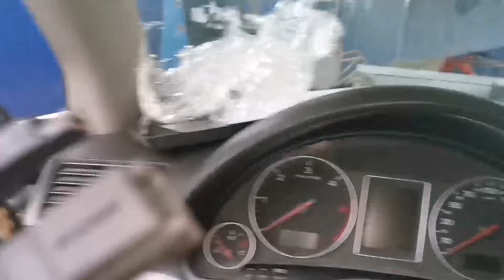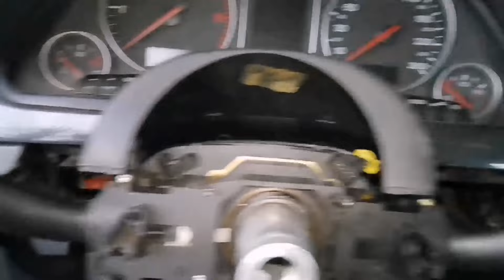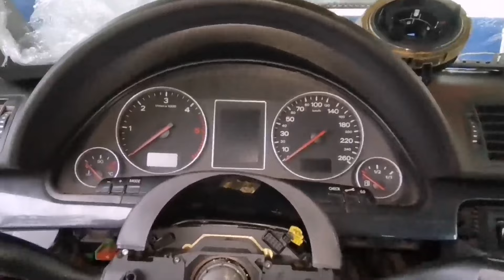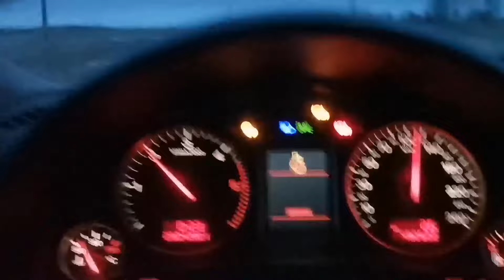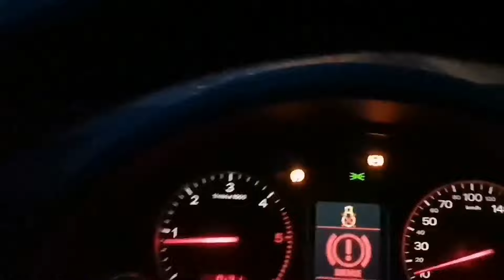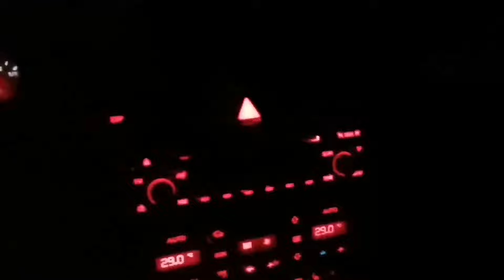Ауди А4 Б6 - часть 4 - первый выезд, работы идут полным ходом!!!